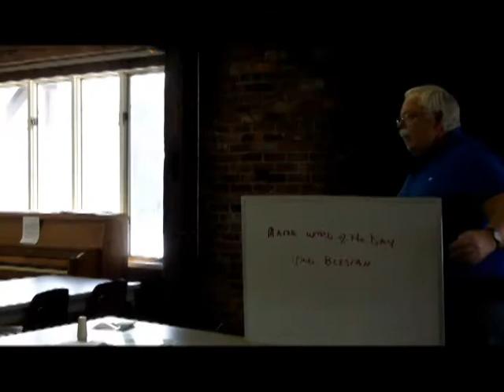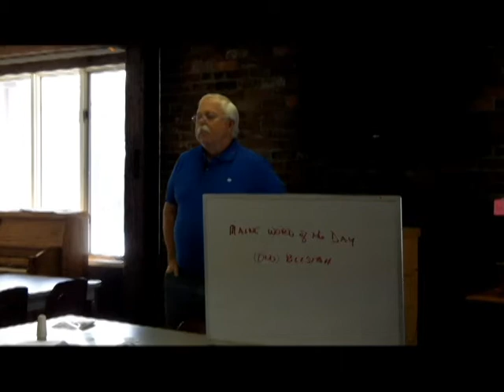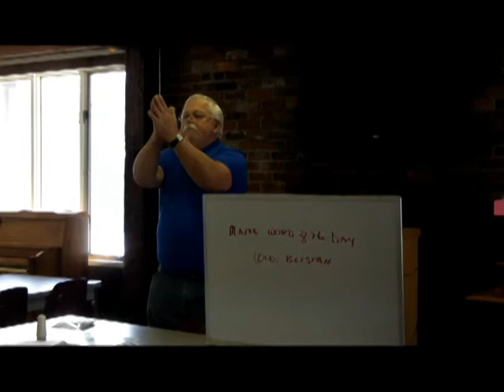Haggie's Maine Word of the Day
"Old Blistah"